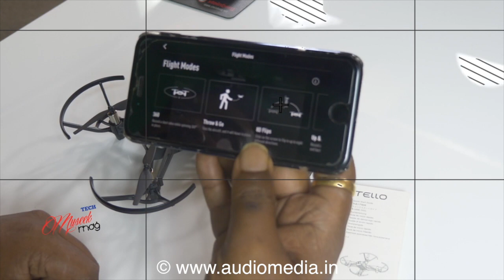Tello Drone Tamil Review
Review of the DJI Tello micro drone, though this drone is classified as a toy drone it can provide very beautiful and professional results once you use it properly.